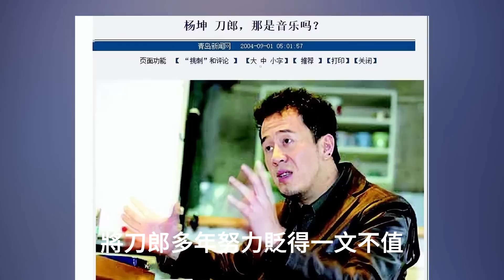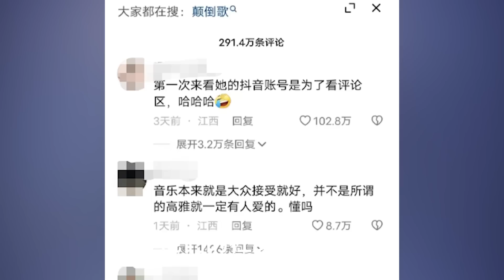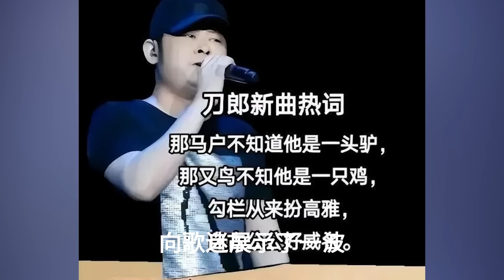周深粉絲不再忍讓？百萬粉絲力鼎刀郎親手撕碎那英的“假體面”，歌壇誰堪一戰？時代電影大世界#周深